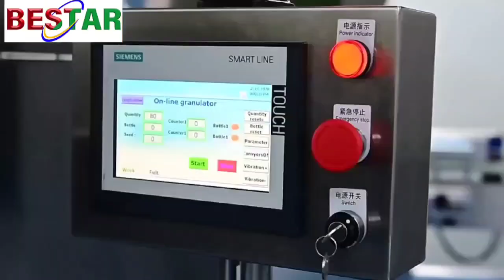electronic counting Bottling filling packing Machine for Vitamins tablets Capsules candy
Main Features
1) Wide application range, strong compatibility and high accuracy.
2) Fully automatic,high degree of intelligence with self-fault detection and alarm.
3) Compact structure, stability and durability, no regular replacement parts, small footprint, convenient to operate, dismantle and clean, cost and labor saving.
4) Vibratory feeding, unique patent flap dispensing mechanism avoid damage.
5) HMI control panel, can store 10 ~ 20 groups of parameters.
6) Adopt original innovative anti-dust photoelectric detection technology, which can work stably under the condition of high dust.
7) Imported key spare parts from internally renowned suppliers.